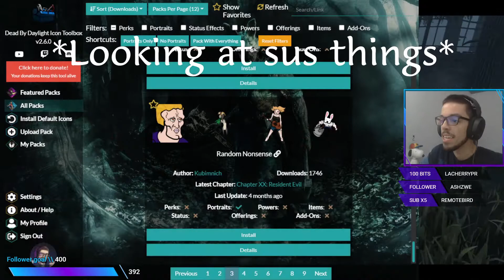Is Devour Hope OP on Spirit? | Match Highlight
Thank you for stopping by! I appreciate your support by even just watching my videos. Feel free to stick around and vibe with us :)